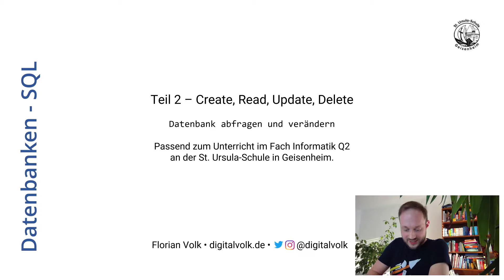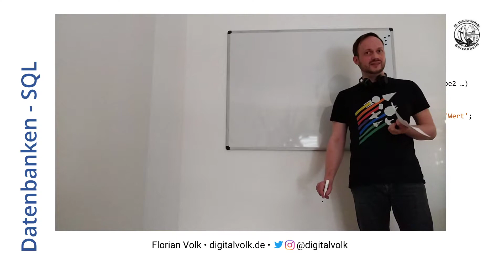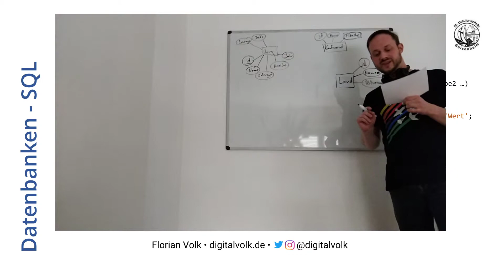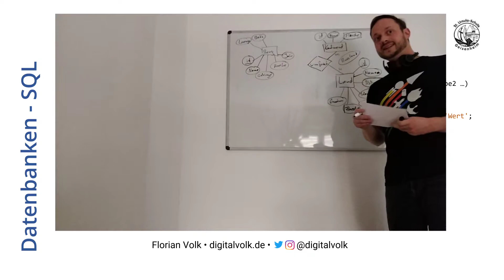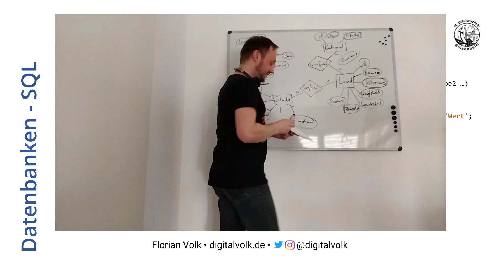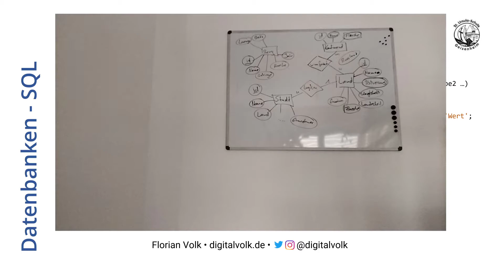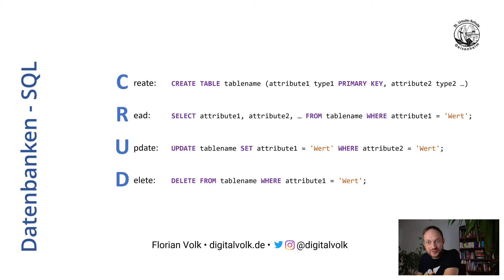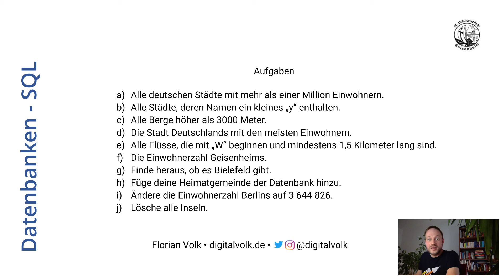Datenbanken SQL #02 Create, Read, Update, Delete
Diese Video-Reihe ergänzt den Informatikunterricht Q2 (z.B. in hessischen Gymnasien nach KGCO-IN) zum Thema Datenbanken. Zuschauer lernen Details der Datenbankabfrage und zu Datenbankmanagementsystemen (DBMS) kurz und knapp zusammengefasst und mit Praxis gemischt.

Im zweiten Teil wird das CRUD-Paradigma vorgestellt, also Methoden zum Erstellen, Abrufen, Aktualisieren und Löschen von Informationen, und wie dieses in relationalen Datenbanken funktioniert. Die nötigen SQL-Befehle CREATE, SELECT, UPDATE, INSERT und DELETE werden vorgestellt und live demonstriert, sodass jeder mitmachen kann, ohne Software zu installieren. Dazu wird eine SQLite-Datenbank direkt im Browser benutzt.

Diesmal gibt es einige einfache Übungsaufgaben zur eigenen Vertiefung des Stoffes der Video-Reihe.

Herkunft der terra-Datenbank:
Basiert auf der Mondial-Datenbank der Uni Freiburg [1].
Ursprünglich von M. Dürr und K. Radermacher im Buch „Einsatz von Datenbanksystemen - Ein Leitfaden für die Praxis“ (Springer Berlin 1990) veröffentlicht.
Danach durch unzählige Hände gegangen, aktualisiert und umstrukturiert, z.B. [2].
Die vorliegende Fassung wurde von mir aktualisiert und in SQLite übertragen.

Florian Volk
Web: digitalvolk.de